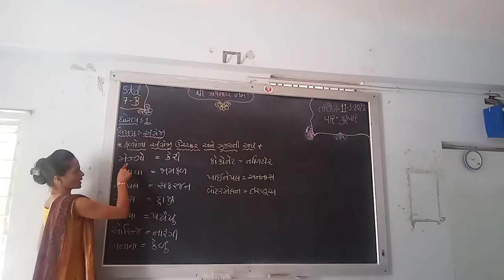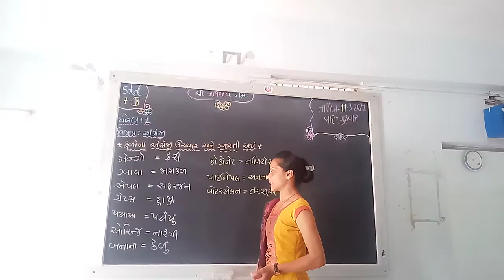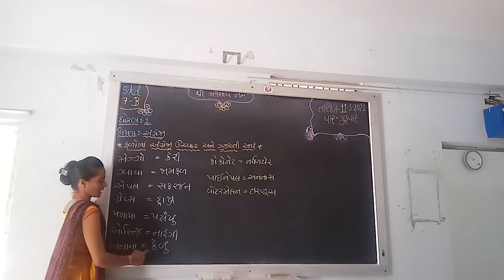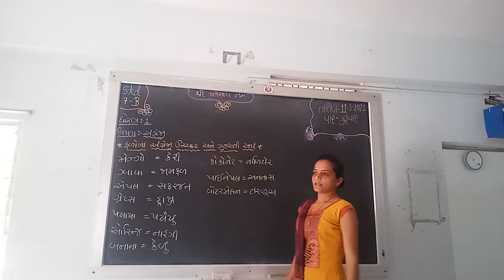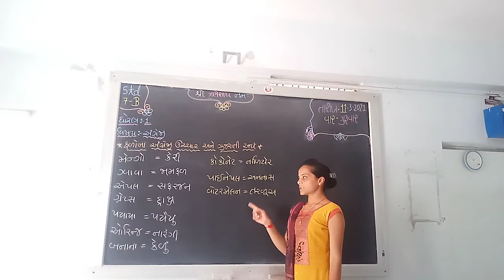std 1 eng lec 3 monday